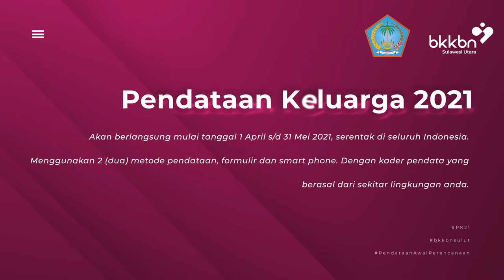Kick Off Pendataan Keluarga Provinsi Sulawesi Utara, 1 April 2021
Pelaksanaan Pendataan Keluarga (PK 21) di Provinsi Sulawesi Utara dibuka dengan mendata keluarga Gubernur Sulawesi Utara Bapak Olly Dondokambey, SE bersama Ketua TP PKK Provinsi Sulawesi Utara Ibu Ir. Rita Maya Tamuntuan, pada tanggal 1 April 2021.